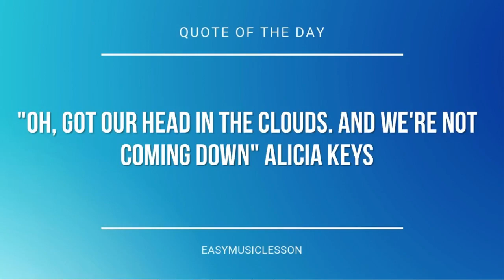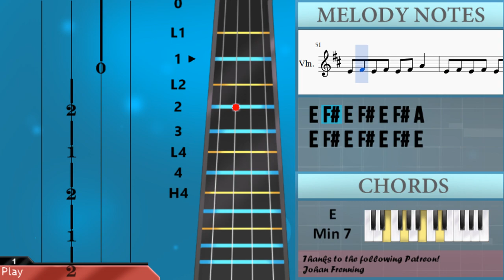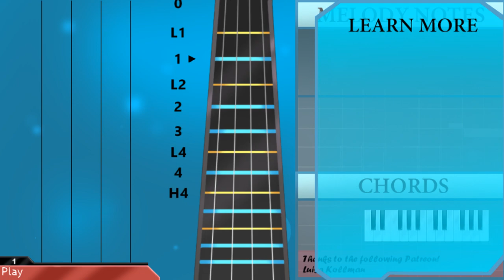How to play Temple of Time (Maple Story) by Studio EIM on Violin (Tutorial)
The easiest way to learn how to play Temple of Time (Maple Story) by Studio EIM on the violin. It's a violin tutorial for Temple of Time (Maple Story) by Studio EIM.

EasyViolinLesson teaches you to play the your favorite instrument, through easy and simple animation so that you too can learn how to play Temple of Time (Maple Story) by Studio EIM on the violin easily. A violin tutorial with visual animation graphic.